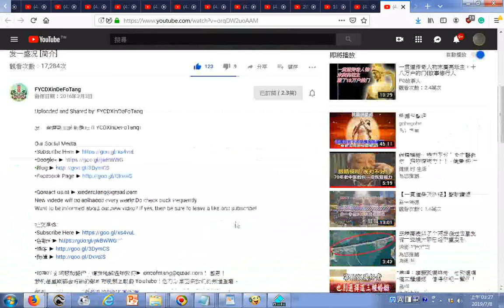瀏覽 发一盛况 简介 YouTube htm20160303